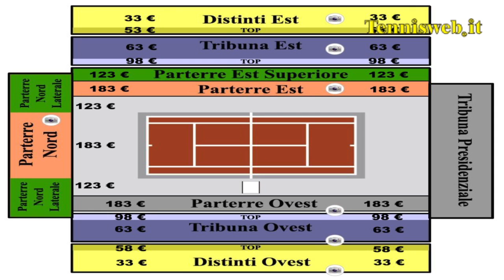Aspettando la finale di FedCup a Cagliari (P1)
Aspettando la FedCup, prima puntata. Cronaca dei preparativi per la finale di FedCup Italia-Russia in programma a Cagliari il 2 e 3 novembre. Servizio a cura di Riccardo Di Siena, produzione Tennisweb.it 2013